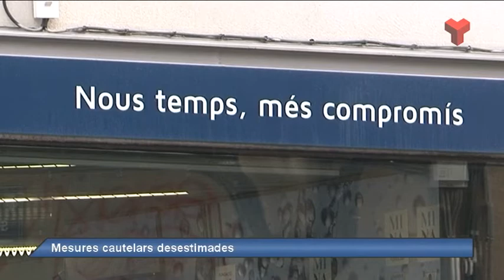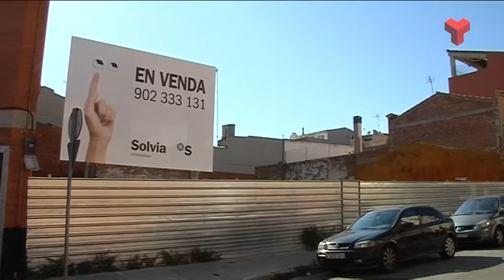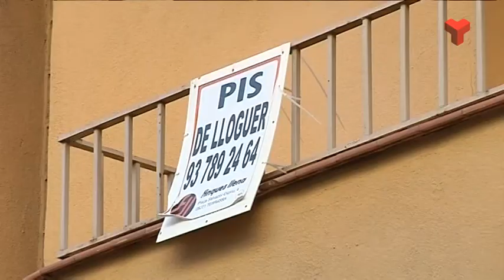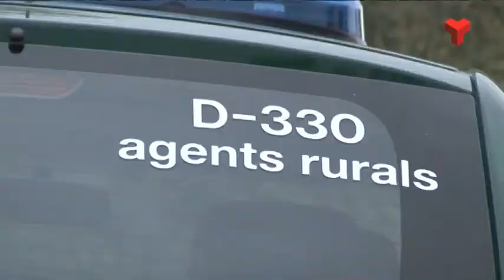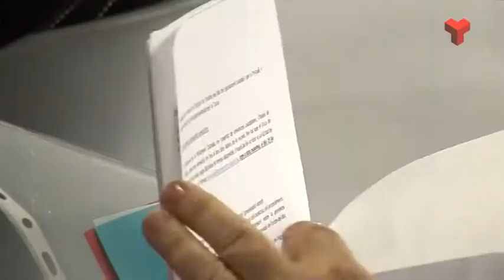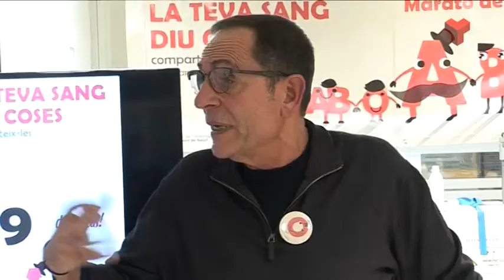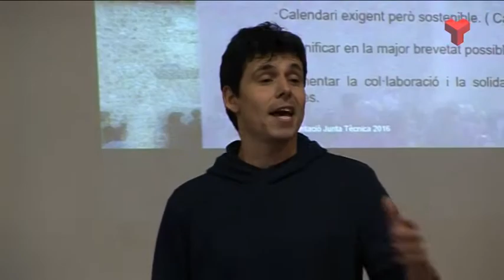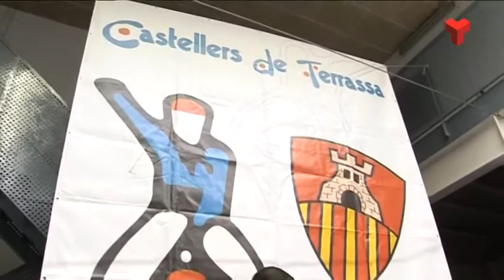Informatiu Vespre dilluns 23-01-2017 de Canal Terrassa